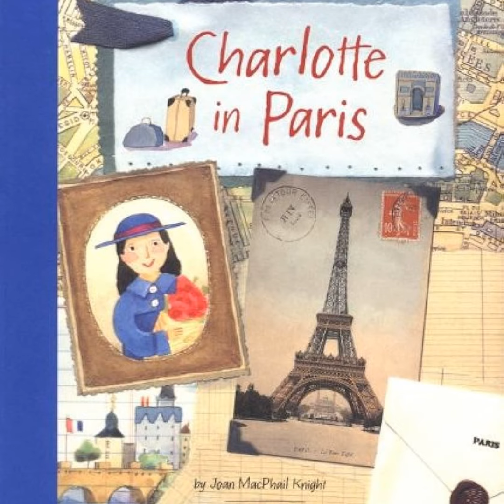Charlotte in Paris (2003) (Part 1) by Joan MacPhail Knight and Melissa Sweet (Illustrator)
It's 1892. Charlotte and her family have lived abroad in the famous artist colony in Giverny, France, for a year, when an exciting invitation arrives. The celebrated impressionist Mary Cassatt is having an exhibition in Paris. While in Paris, Charlotte dines at a cafe on the Champs-Elysees, watches a marionette show in the Tuileries gardens and celebrates her birthday at the Eiffel Tower. Illustrated with stunning museum reproductions of works by artists such as Monet, Degas, Cassatt, Renoir and Rodin as well as lovely watercolor collages, this sequel to Charlotte in Giverny also includes biographical sketches of the featured painters. Charlotte's charming scrapbook will leave fans of the first book, art lovers, Francophiles and readers of all ages shouting, "Vive Charlotte!"